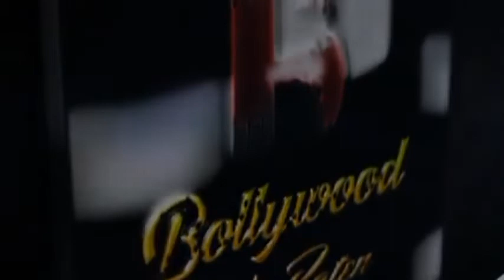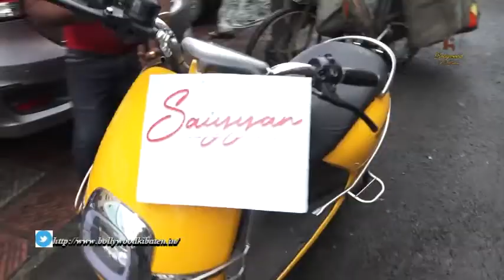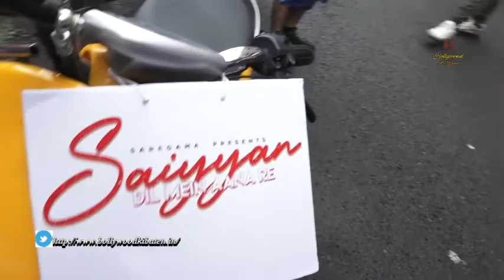Anjali Arora Skip The Question Of Her New MMS On The Launch Of Her New Album Sayyan Dil Mein Aana Re